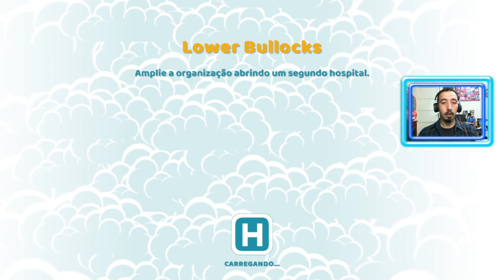ANALISANDO TWO POINT HOSPITAL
Com Noção - canal parceiro oficial de PUBG Lite
Discord do Com Noção
Apoie o Com Noção
Neste vídeo analiso o jogo TwoPointHospital produzido pela Two Point e pela SEGA. Um jogo que dever gerenciar alguns hospitais de um forma bem divertida, ficou bem bacana a Gameplay.
Este é um vídeo em parceria com o portal Nerdlicious, link mais abaixo em parceiros.

Canais de lives do Com Noção
***PARCEIROS OFICIAIS***
-PUBG Lite para PC-